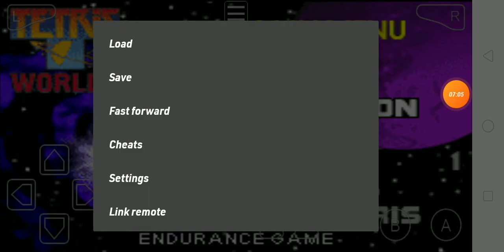My Tetris Worlds Gameplay via My Boy!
Well, here I go for myself on playing this version of Tetris' GBA port via Emulation using My Boy!, I guess.